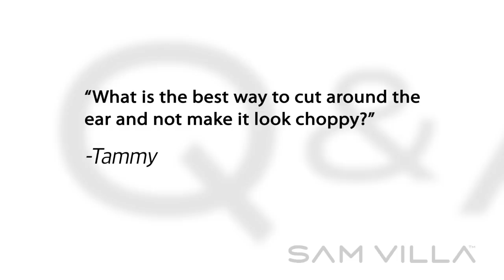How To Cut Hair Around The Ear Without Making It Look Choppy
This is a great technique - especially when you're working with men or women that wear their hair short around the ear.